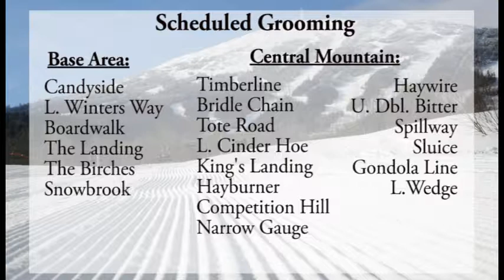WSKI Weather and Trail Conditions 1-5-19 AM